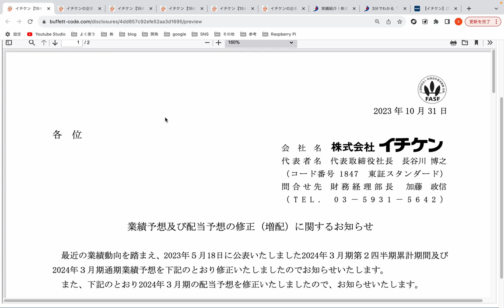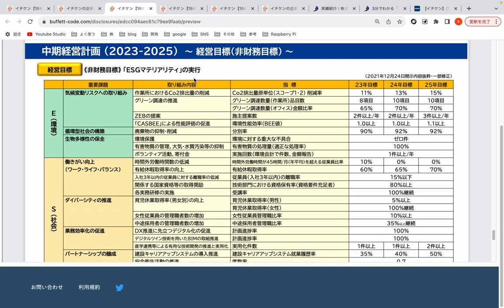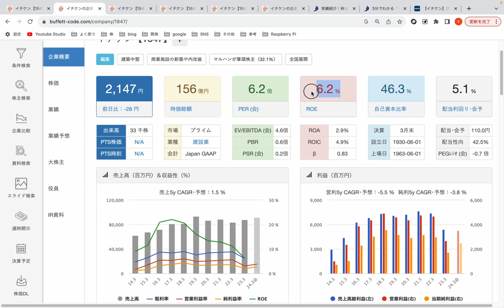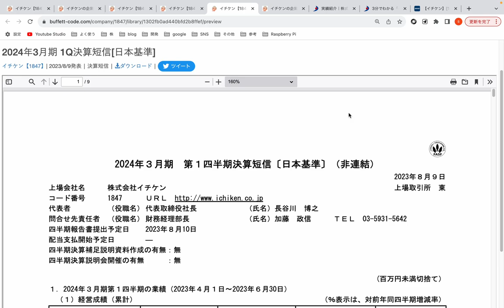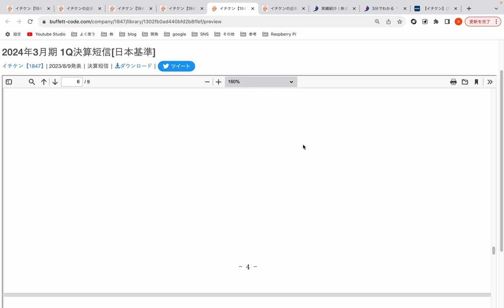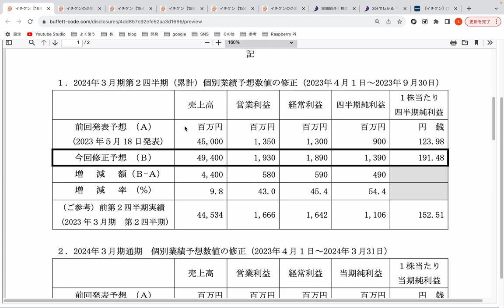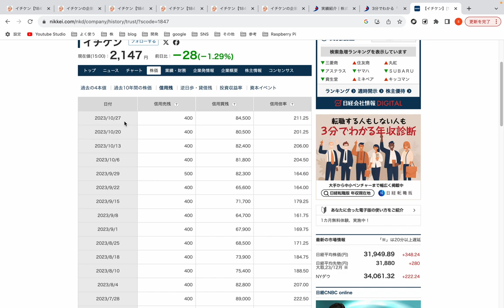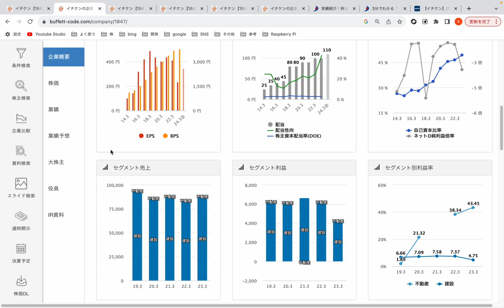増配基調の高配当銘柄、『イチケン』を紹介したい。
▼株ラボ

▼SNS